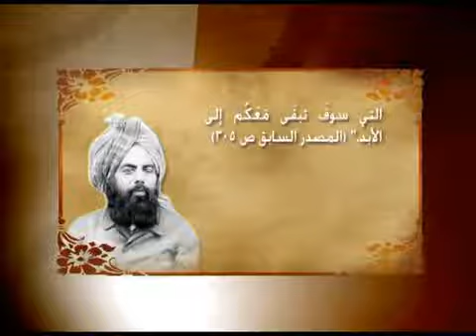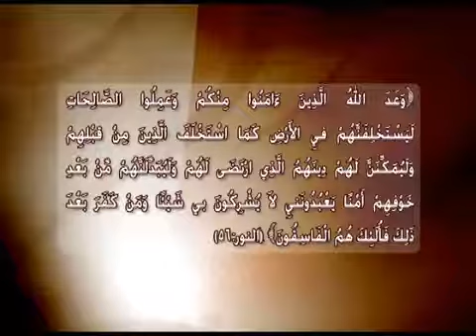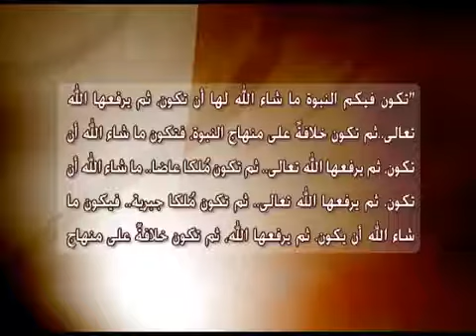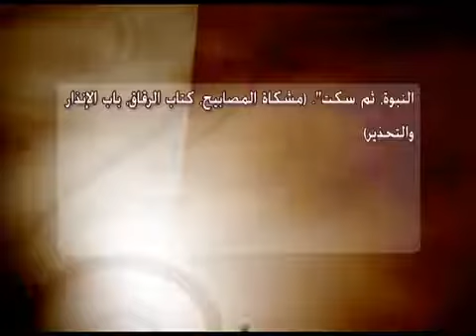{ السيرة المطهرة } حلقة 63 [ القدرة الثانية 1 ] سيرة الأمام المهدي والمسيح الموعود عليه السلام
برنامج السيرة المطهرة مشتق من كتاب السيرة المطهرة لمألفه المرحوم الإستاذ مصطفى ثابت رحمه الله ويقدم البرنامج المرحوم مصطفى ثابت رحمه الله وغفر له ، والبرنامج فيه سيرة الإمام المهدي والمسيح المحمدي ميرزا غلام أحمد عليه السلام وفيه أيضا أدلة دامغة على صدق دعواه وفحواها ، وفيه معلومات ذاخرة للطالبين وفقنا الله لفهم الحق واتباعه.
يمكنكم متابعة قناة ( 3 MTA )  القناة الرسمية للجماعة الأحمدية على القمر النايل سات بتردد 11355 عامودي ومعدل ترميز 27500 .
رابط كتاب السيرة المطهرة .